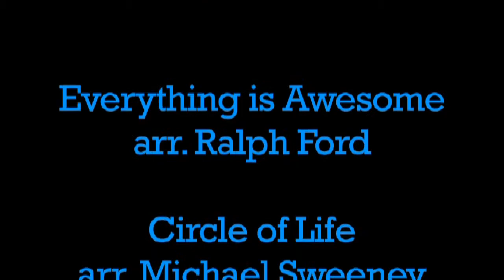2015 Norco Intermediate Spring Concert – Beginning Band and Intermediate Band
Norco Intermediate School held their Spring Concert at Norco High School on May 27, 2015.  If you weren’t there, you missed a wonderful night of music!  Norco Intermediate Bands are directed by Kyle Betts.  This portion of the concert is of their Beginning Band and Intermediate Band.  Video provided by C. Wade/IE Music/IEMusicStore.com.